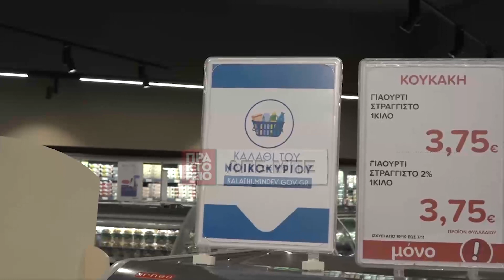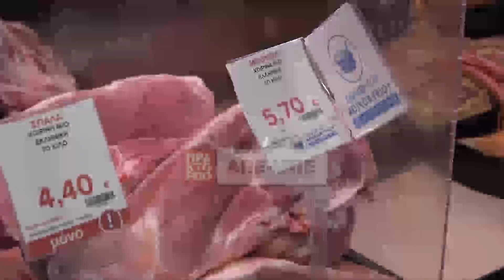Αναρτήθηκαν οι τιμοκατάλογοι για κάθε Σούπερ Μάρκετ, για το μέτρο "καλάθι του νοικοκυριού"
Έναρξη της εφαρμογής του μέτρου «καλάθι του νοικοκυριού» σύμφωνα με την Υπουργική Απόφαση που υπέγραψε ο υπουργός Ανάπτυξης & Επενδύσεων, Άδωνις Γεωργιάδη, η Τετάρτη 2 Νοεμβρίου 2022. Στόχος του μέτρου είναι η διασφάλιση χαμηλών τιμών για μια ομάδα προϊόντων ευρείας κατανάλωσης, που καθορίστηκαν από το υπουργείο ενώ κάθε επιχείρηση σούπερ μάρκετ θα επιλέγει αυτόνομα τους κωδικούς των προϊόντων που θα εντάσσονται στο καλάθι και τις τιμές τους. Για τον τρόπο που το εφαρμόζουμε μιλάει στο ΑΠΕ-ΜΠΕ ο  Θεόδωρος Γεροστεργιούδης, γενικός διευθυντής "Διαμαντής Μασούτης", Α.Ε. Ρεπορτάζ: Αναστασία Τελιανίδου/ ΑΠΕ-ΜΠΕ/ΑΠΕ-ΜΠΕ/ΓΙΑΝΝΗΣ ΑΓΓΕΛΑΚΗΣ